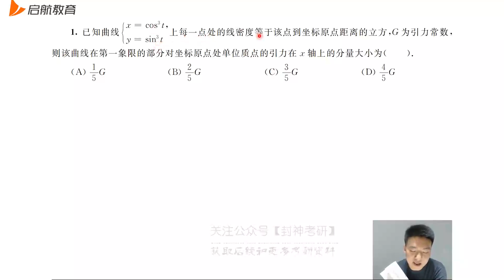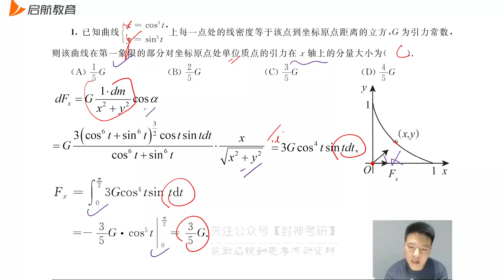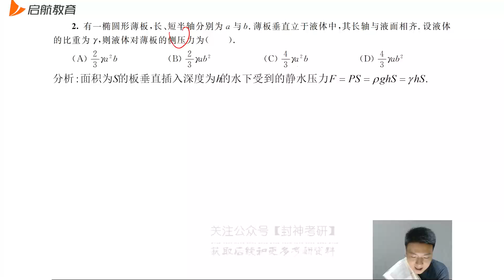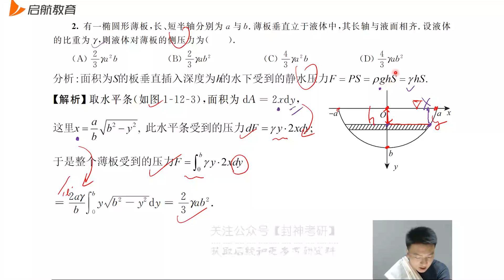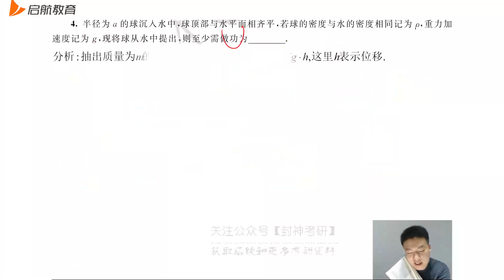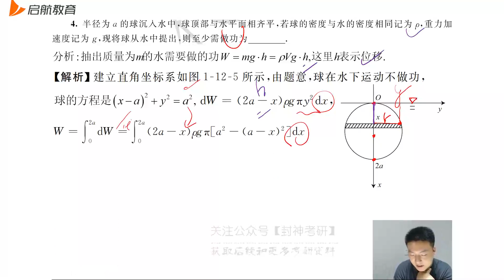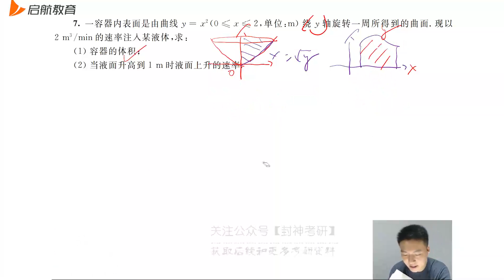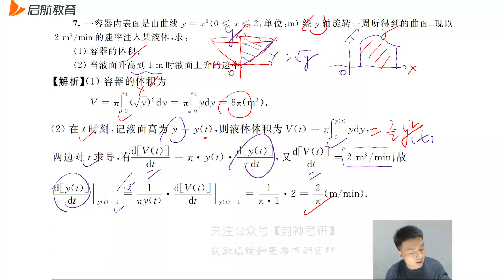01 第12章强化训练